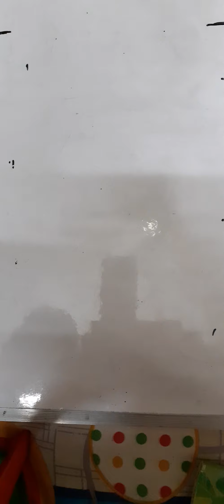দশম শ্রেণি,বাংলা ব্যাকরণ(অর্থ ভিত্তিক বাক্য প্রকারভেদ) -A.S Sir